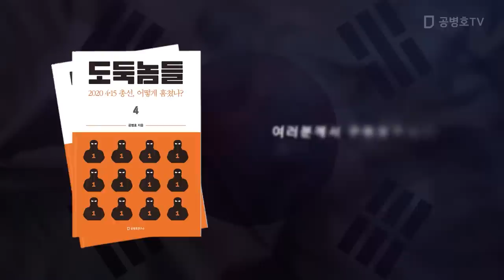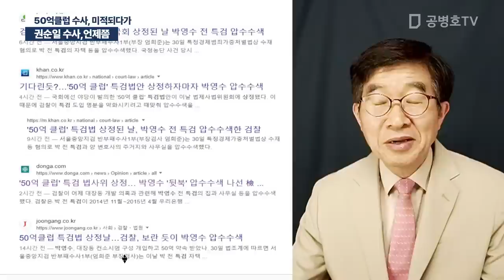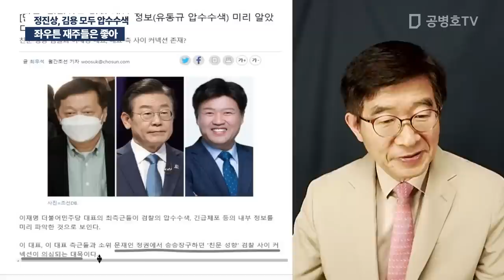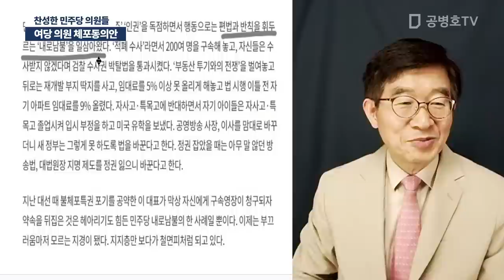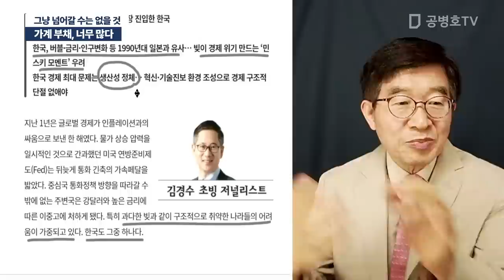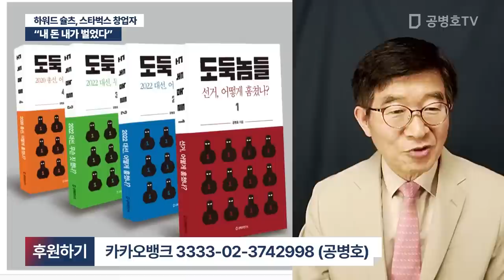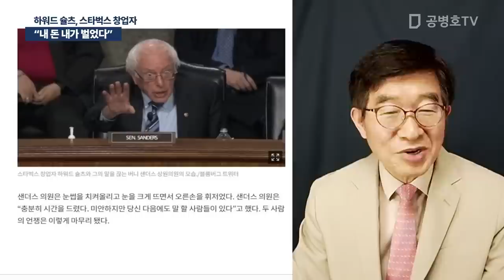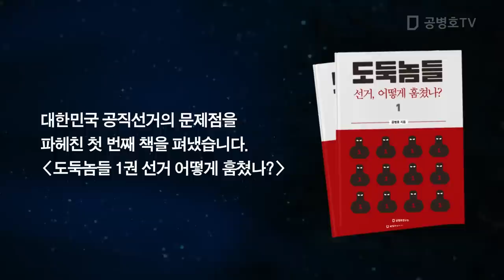200억+알파, 박영수 / 공병호 실방송 2023 / 03 / 31 [공병호TV]